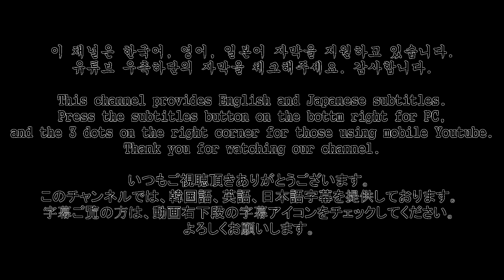criminal vs Nobi(Kazuya)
TEKKEN 7 rank match
Lee vs Kazuya

Song